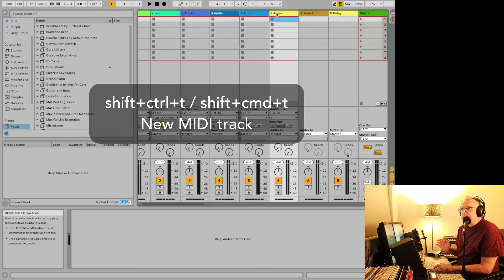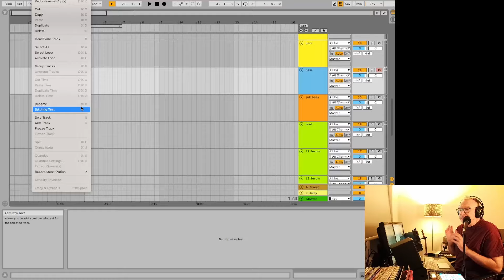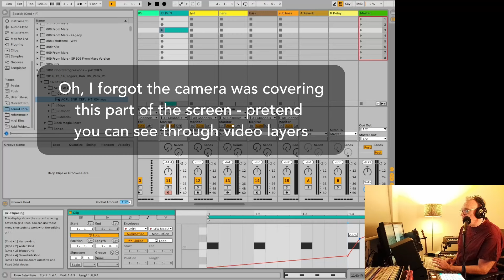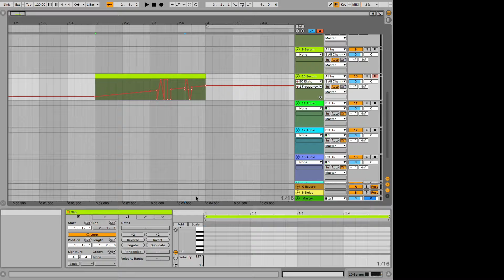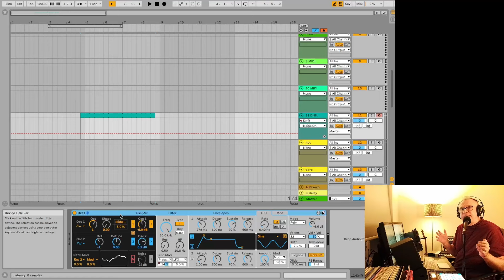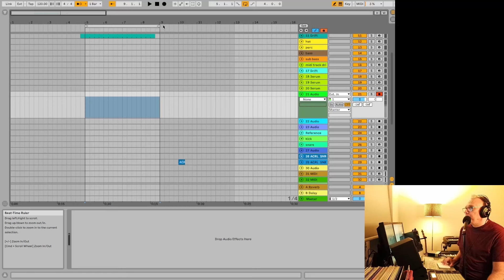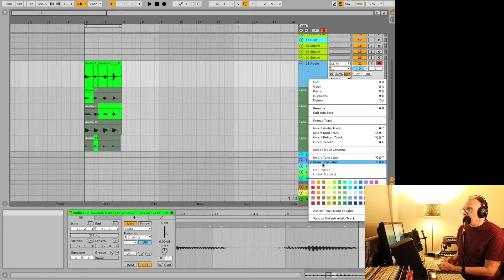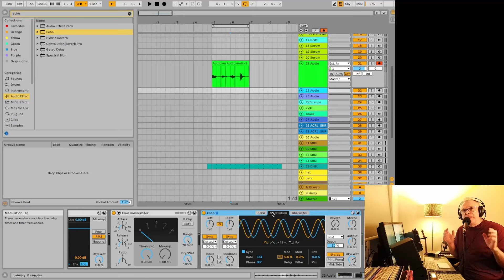Get Better with Ableton Live in 7 Days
Do you want to learn how to get better at using Ableton Live? This 7-day plan will help you improve your skills.

I made it flexible enough so it works with Ableton Live/Intro, Standard or Suite.

00:00 Intro
00:56 Day 1: Five keyboard shortcuts
03:55 Day 2: Automation
06:17 Day 3: Learn a synth fully
08:58 Day 4: Three new devices
09:42 Day 5: Comping
12:19 Day 6: Another Ableton device
13:50 Day 7: Putting it all together